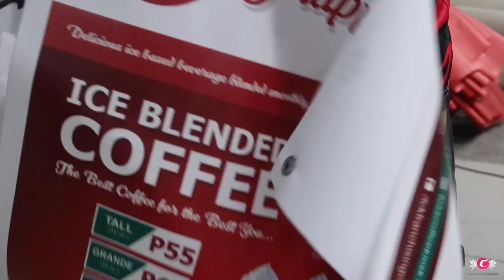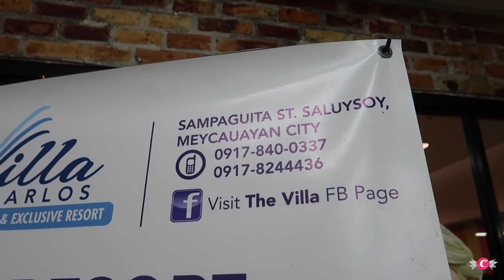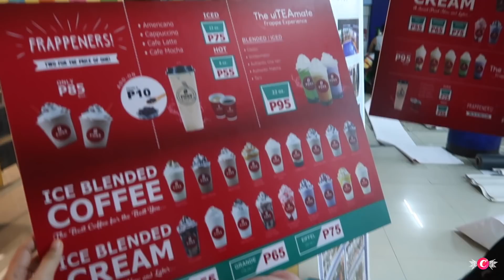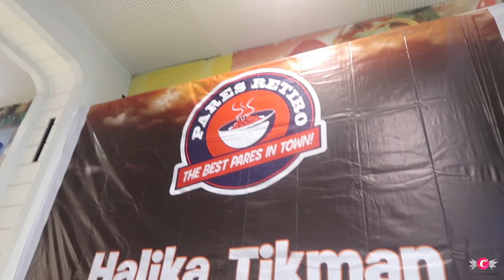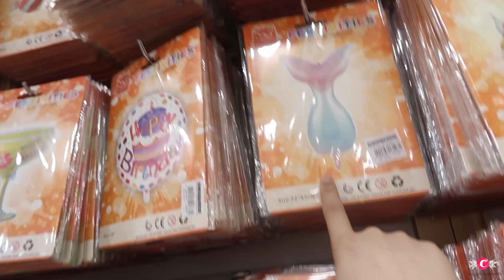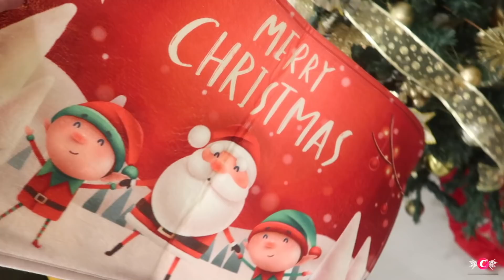MAG-DECORATE TAYO NG CHRISTMAS TREE! | VLOGMAS 4 | #73 Candy Inoue ♥️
- C L I C K  F O R  M O R E  INFO! AND DISCOUNTS! -

TEDDY BLAKE Designer handbags - Made in Italy - 100% Leather

LET'S GET TO KNOW EACH OTHER!